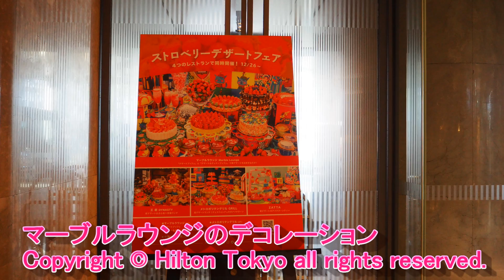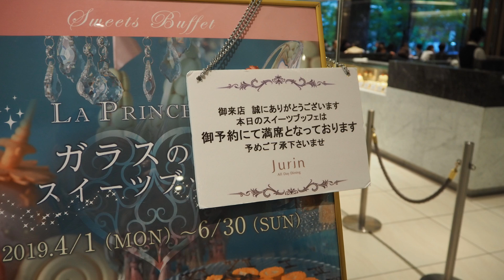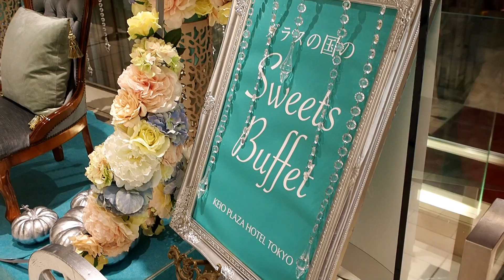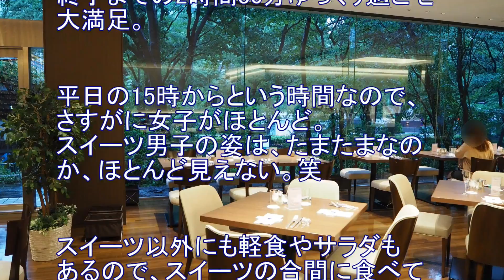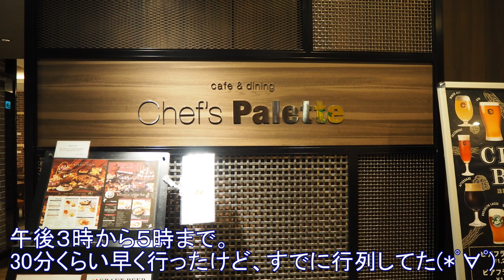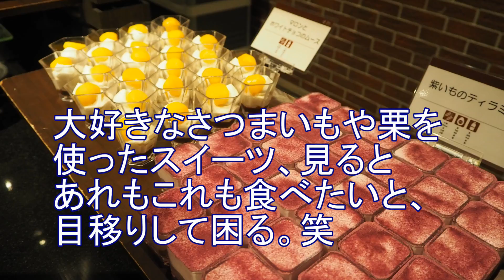東京のケーキ食べ放題！人気ホテル３選！①ヒルトン東京➁京王プラザホテル③プリンスホテル池袋サンシャイン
東京の人気ホテルで楽しんだスイーツ食べ放題💖
① 新宿のヒルトン東京の【マーブルラウンジ】
② 新宿の京王プラザホテルのオールデイダイニング【樹林】
③ 池袋のプリンスホテル池袋サンシャインのカフェ＆ダイニング【シェフズパレット】
今はコロナ対策をしっかりしながらデザートワゴンでの提供やオーダービュッフェ形式に変わっているようです😄
ホテルなら安心できそうなので、そろそろスイーツビュッフェに行こうかな😍
Sweets buffet at a popular hotel in Tokyo.
I love the hotel's sweets buffet because I can eat various sweets.
It seems that the buffet is now served as a wagon or has changed to a custom-made style.
The hotel buffet seems to be safe to go, so I'd like to go eat soon.
① Hilton Tokyo Marble Lounge
② Keio Plaza Hotel All Day Dining JURIN
③ Sunshine City Prince Hotel Cafe & Dining Chef's Palette